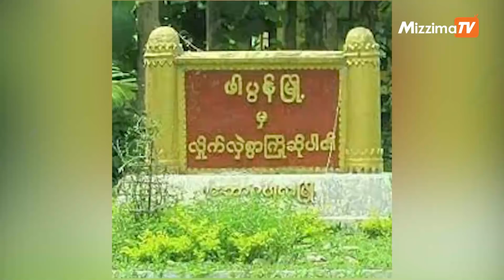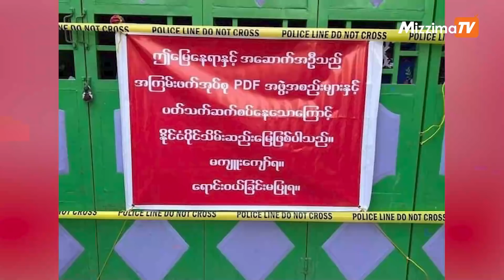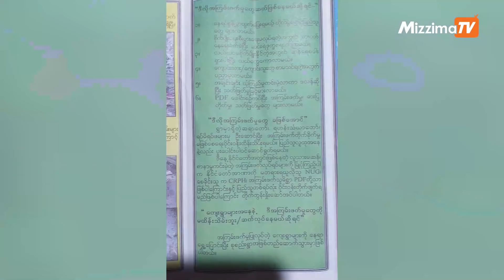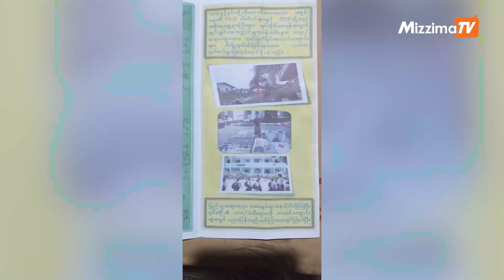ဖေဖော်ဝါရီလ ၁၀ ရက်နေ့၊ ည ၇ နာရီအထိ နောက်ဆုံးရသတင်းများ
00:00 - Intro

00:36 - ထာဝရငြိမ်းချမ်းရေး အကြိုညှိနှိုင်းဆွေးနွေးအပေါ် လက်နက်ကိုင်တိုင်းရင်းသားအဖွဲ့များ၏ တုံ့ပြန်မှု

03:25 - ဖာပွန်မြို့ရှိ  ဌာနဆိုင်ရာဝန်ထမ်းများ ရာချီထွက်ခွာ

06:07 - မဟာ လူမှုကယ်ဆယ်ရေးအသင်းကို PDFနှင့်ပတ်သက်ဟုဆိုကာ ချိတ်ပိတ်

07:20 - နာဂဒေသတွင် စစ်ကောင်စီတပ်က ဝါဒဖြန့်စာ ဖြန့်ဝေနေခြင်းကို ကာကွယ်ရေးတပ်ဖွဲ့သတိပေး

Mizzima